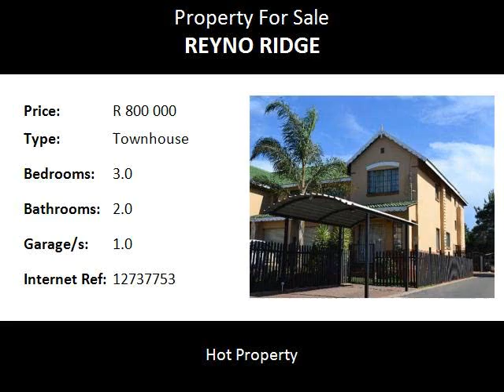3.0 Bedroom Townhouse For Sale in Reyno Ridge, Witbank, South Africa for ZAR R 800 000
Bedrooms: 3.0
Bathrooms: 2.0
Garages: 1.0
Price: R 800 000

Property Description:

Duplex townhouse in 24/7 security complex.Open plan living area, kitchen with cherry wood cupboards, guest bathroom, 3 bedrooms, 2 bathrooms,  very neat garden, garage and carport. Clubhouse, pool and braai facilities in complex.

Name: Marelize Geldenhuys
Tel: